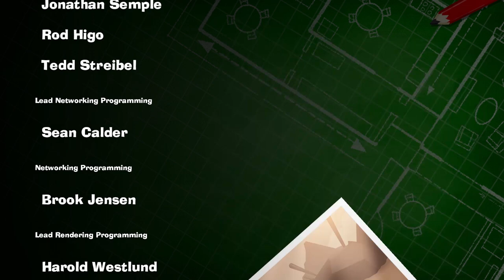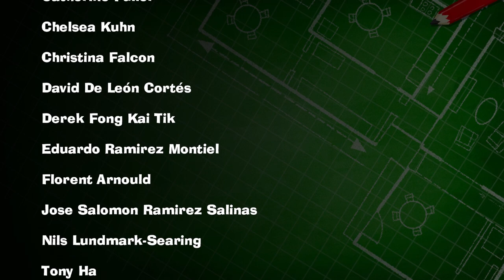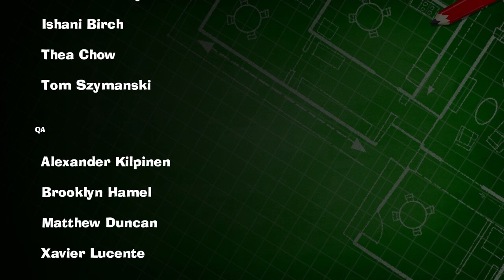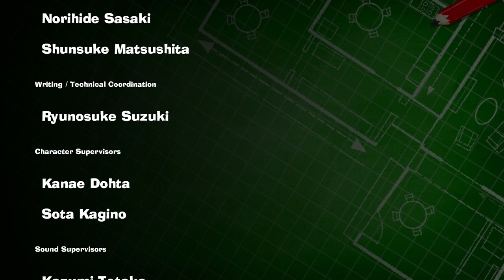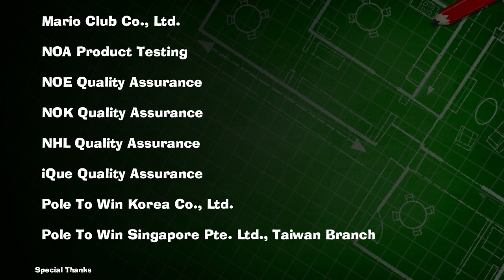Luigis Mansion 3 Co-op | Part 15 | Finale!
Shadow and Taff finally make it to the final floor and take on King Boo!

Luigi's Mansion 3 is an action-adventure video game developed by Next Level Games and published by Nintendo for the Nintendo Switch. It is the sequel to Luigi's Mansion: Dark Moon and third installment in the Luigi's Mansion series. The game sees players taking on the role of Luigi who must explore a haunted high-rise hotel, incorporating different themes on each floor, and rescue his friends from the ghosts that inhabit it!